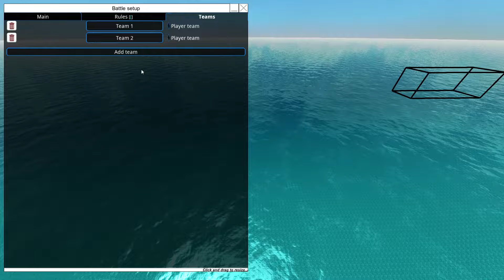Big Boi Boss Battles 2, Electric Boogaloo match 5, Gothic Downfall vs Nightmare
Big Boi Boss Battles 2, a From the Depths tournament, match 5: Gothic Downfall by Hirpeeda vs Nightmare by Doomagent13

Background music is 'Devious' mix by Aim to Head.